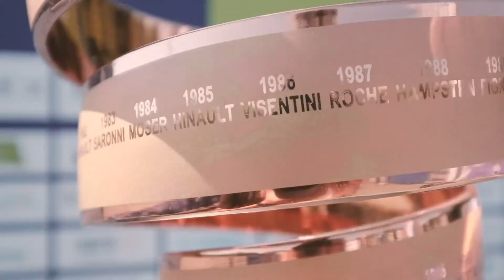GIRO E tappa Mondovì - Cuneo